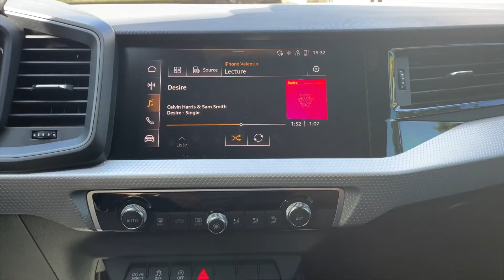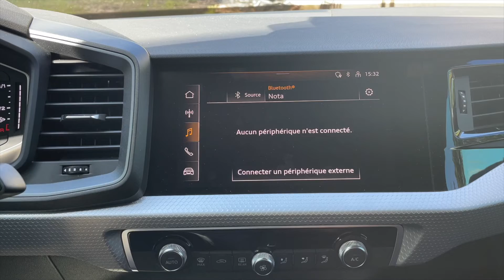Comment forcer à redémarrer l'écran tactile sur Audi (A1,A3,A4,A5,A6,A7,A8,Q2,Q3,Q5,Q7)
► Je vous montre comment forcer à redémarrer l'écran sur votre Audi s'il est planté ou en plein bug

►LIENS :

- Portes clés sympa pour votre clé

                    MON MATERIEL